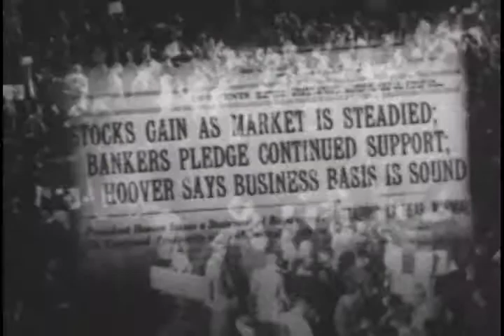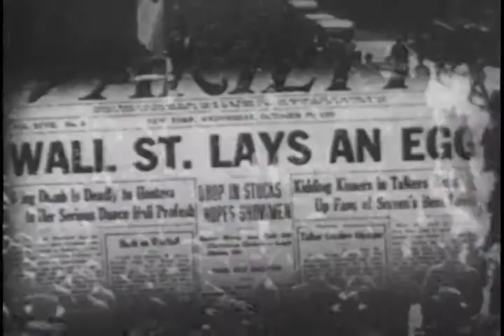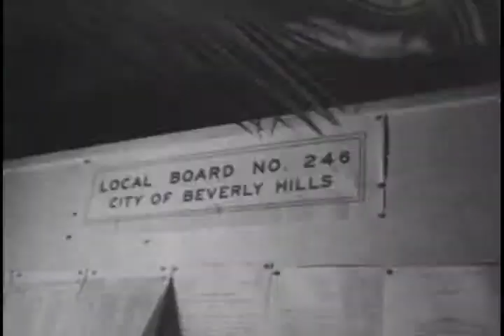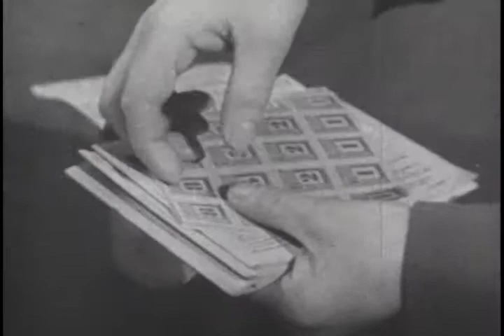Lest We Forget - 1918 to 1944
From World War I, the Depression, Stock Market Crash, Bonus Army, Hoovervilles, Hoover, FDR campaigns, TVA, WPA, Social Security and then WW II.  But finally peace comes and prosperity.  The case by the Democratic party to reelect Democrats, and keep on track.

Ref: S151